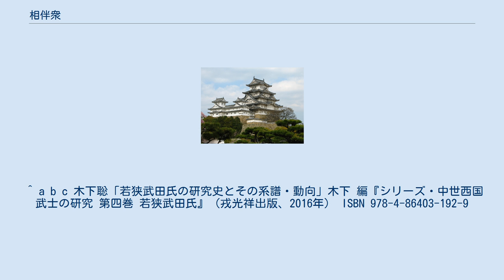相伴衆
相伴衆（しょうばんしゅう、御相伴衆とも）は、室町幕府における役職的な身分の一つ。
将軍が殿中における宴席や他家訪問の際に随従・相伴する人々の事。
管領家の一族や有力守護大名に限定されていたため、一種の社会的身分としての価値が生じて幕府内の職制にも反映されて管領に次ぐ席次を与えられるようになった（ただし、三管領家も社会的身分としては相伴衆中の上位に位置づけられていたとする見方もある）。
 将軍の外出などに守護大名が随従する慣習は足利義満の頃には成立していたが、役職・身分としての相伴衆の成立は足利義教の永享年間であると推定されている。
即ち「相伴衆」といえば以下の7家の当主を指していた。
 このうち『宗五大草紙』等における格式・礼式の規定を見ると、赤松・京極・大内の3家は相伴衆中では下位に位置づけられていたようである。
また、応仁の乱後（15世紀末）には土岐氏（美濃の守護）も相伴衆に加えられていたとする説もある。
室町時代には国持衆から相伴衆への昇格は非常に厳しく、足利義澄が若狭武田氏を相伴衆に引き上げようとした際に管領細川政元が激しく抵抗した結果、相伴衆への昇格を取りやめる代わりに武田元信を従四位にすることで妥協している。
 戦国時代になると、朝倉孝景や北条氏康、北条氏政、尼子晴久、斎藤義龍、毛利元就、毛利隆元、毛利輝元、今川氏真、大友義鎮、伊東義祐、河野通直など在京して将軍に随従する事もない地方の戦国大名が任じられる例も増えて、役職としての意味合いは希薄化して大名の格式を示す身分としてのみ存在するようになるが、一方で武田信玄から追放されて京都へ居を移した武田信虎が任じられる事例もあった。
また、本来は細川氏の家臣であった三好長慶が足利義輝より相伴衆に任じられてその身分的権威をもって管領の役職を代行して幕政の実権を握り、さらに長慶の子の三好義興も任じられた。
 更にこれとは別に将軍家に近い公家が相伴衆に任じられる例があった。
永正の錯乱の際に足利義澄に従って京都を脱出した日野高光、出家隠遁した冷泉為広、妻の実家今川氏に逃れた正親町三条実望は義澄の相伴衆であったという。
 職制としては室町時代のみであるが、戦国時代から江戸時代初期に見られる御伽衆は、しばしば相伴衆とも呼ばれ、将軍（あるいは大名）に仕えた似たような役職である。
 ^ a b c 木下聡「若狭武田氏の研究史とその系譜・動向」木下 編『シリーズ・中世西国武士の研究 第四巻 若狭武田氏』（戎光祥出版、2016年） ISBN 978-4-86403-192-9